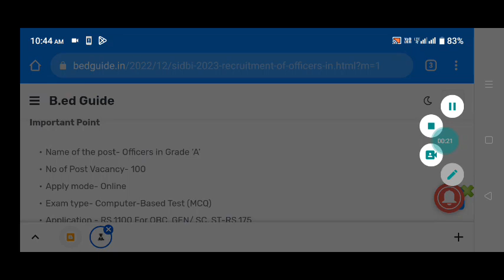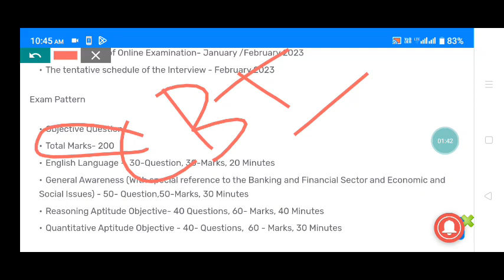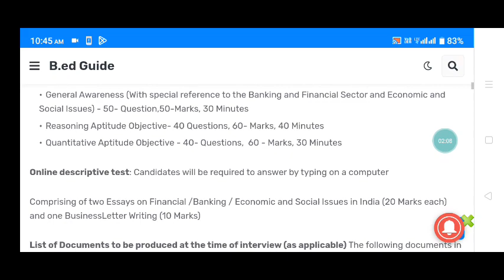SIDBI Grade A Exam Pattern 2023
1- Best GK Books for B.ed Entrance Exam

2-Best English Grammar Books For B.ed Entrance Exam

3-Best Reasoning Guide for B.ed Entrance Exams

4-Best B.ed Guide For Students 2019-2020

5- Best Pedagogy Guide for B.ed Entrance Exam

6-Best Indian Geography Guide for B.ed Entrance Exam

7-Best Hindi Grammar Guide for B.ed Entrance Exam

8- Best B.ed guide for Science Students

9- Best Odia Grammar Books for B.ed students

10-Best Central B.ed guide for All Students

B.ed Course
B.ed Teaching